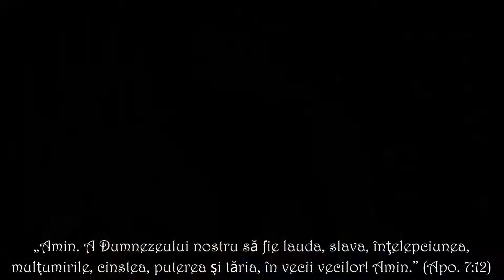Cadouri de sărbători pentru copii orfani !!!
BUCURIE în ajunul sărbătorilor.
1. orphans in boarding facilities
2. elderly people
3. homeless people
4. vulnerable families and families with lonely children and old people

Voi DECIDEȚI.
Voi donați, cea ce doriți, iar noi transmitem doar cea ce avem.
Și abonându-vă la pagina Casa de milostenie, veți fi la curent cu activitățile noastre zi de zi.
Rugați-vă pentru House of Mercy Casa de Milostenie. Дом милосердия. Chisinau, fiți alături de noi prin rugăciune, și postați mai departe. Vă mulțumim din suflet.